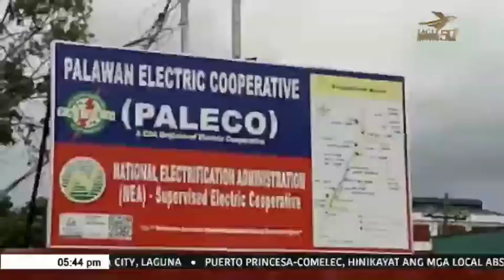PALECO, hihiling kay Pres. Duterte na ipagpaliban muna ang pagtanggal ng subsidy ng DOE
Palawan Electric Cooperative hihiling kay President Rodrigo Duterte na ipagpaliban muna ang pagtanggal ng subsidy ng Department of Energy. Aminado kasi ang PALECO na hindi pa kaya ng lalawigan na mawala ang tulong mula sa DOE. (Anne Ramos, Eagle News Correspondent)